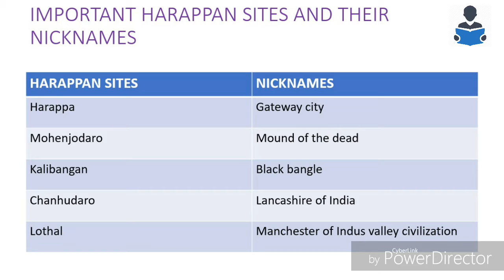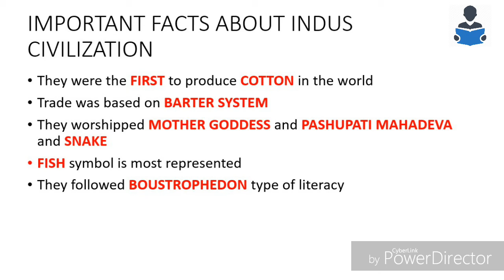Important Information about 'INDUS VALLEY CIVILIZATION'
Hello everyone!
I post videos about important questions which are useful for every competitive exams.